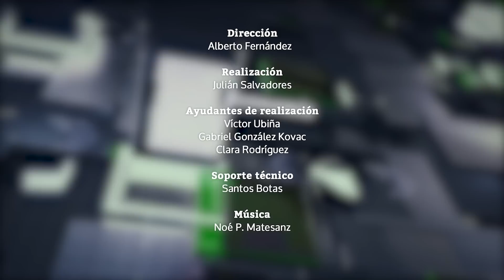Plan anticrisis de Pedro Sánchez con tiritas para una hemorragia y Cine en Blanco y Negrete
Secciones del programa de hoy:
0:00 | Titulares
1:13 | Plan anticrisis: tiritas para la hemorragia, gasolina contra el fuego
14:17 | 'Los mejores años de nuestra vida': cuando el día a día es la mayor de las batallas